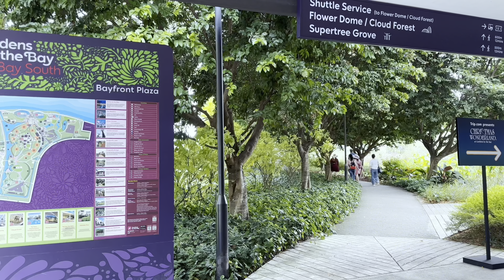SINGAPORE | Part Two | more places to discover kahit di na first time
This is the second part of my Singapore Travelogue. IF you haven't seen the part please check this

We visited Gardens by the Bay, Arts Museum, Cloud Forest and Flower Dome.